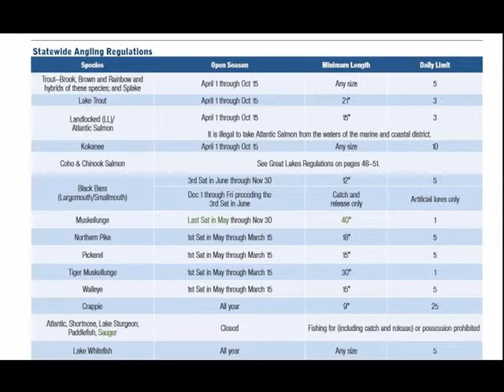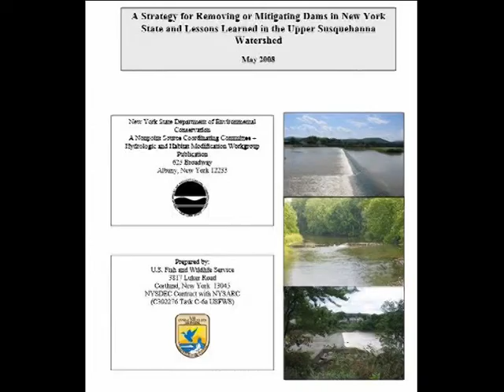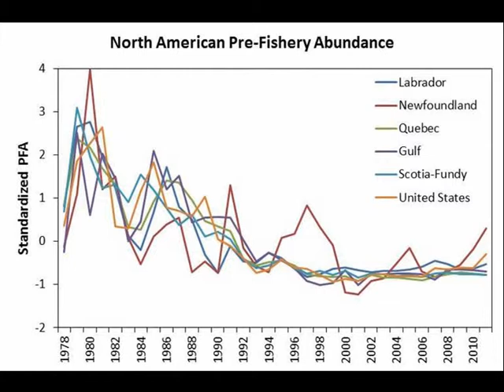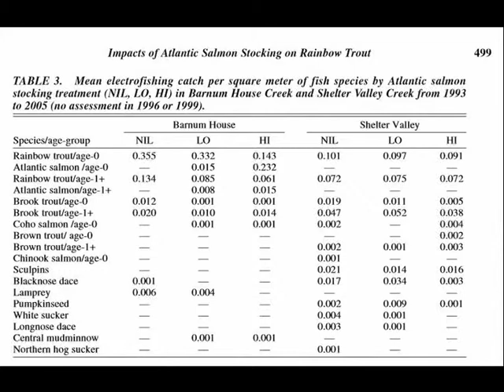Atlantic Salmon Conservation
Con Bio Project for the Spring 2015 semester at Paul Smith's College.
Group members included: Nathaniel Wells, Eleanor Congden, Joshua Jones, Brittany Peck, and Myself

Lit Cited: Callaway, R., A.P. Shinn, S.E. Grenfell, J.E. Burnell, E.J. Cook & A.F. Mendzil. 2012. Review of climate change impacts on marine aquaculture in the UK and Ireland. Aquatic Conservation 22: 389-421.
Dietrich, J. P., J. N. Bowlby, B. J. Morrison, & N. E. Jones. 2008. The impacts of Atlantic salmon stocking on rainbow trout in Barnum House Creek, Lake Ontario. Journal of Great Lakes Research 34: 495-505.
Gibson, A. J. F., R. A. Jones, & H. D. Bowlby. 2011. Equilibrium analyses of a population’s response to recovery activities: A case study with Atlantic salmon. North American Journal of Fisheries Management 29: 958-974.
Haigh, N. & S. Esenkulova. 2014. Economic losses to the British Columbia salmon aquaculture industry due to harmful algal blooms. PICES Scientific Report 47: 2-6.
Johnson, J. H. 2013. Habitat use and diet composition of juvenile Atlantic salmon in a tributary of Lake Ontario. Journal of Great Lakes Research 39: 162-167.
Kallio-Nyberg, I., I. Saloniemi, E. Jutila, & E. Jokikokko. 2011. Effect of hatchery rearing and environmental factors on the survival, growth and migration of Atlantic salmon in the Baltic Sea. Fisheries Research 109: 285-294.
Legault, C. M. 2005. Population viability analysis of Atlantic salmon in Maine, USA. Transactions of the American Fisheries Society 134: 549-562.
Liu, Y., O.H. Diserud, K. Hindar & A. Skonhoft. 2013. An ecological-economic model on the effects of interactions between escaped farmed and wild salmon (Salmo salar). Fish & Fisheries 14: 158-173.
Maynard, D. & J. Trial. 2014. The use of hatchery technology for the conservation of Pacific and Atlantic salmon. Reviews in Fish Biology and Fisheries 24: 803-817.
McKenna, J.E. & J.H. Johnson. 2005. Juvenile rainbow trout production in New York tributaries of Lake Ontario: implications for Atlantic salmon restoration. North American Journal of Fisheries Management 25: 391-403.
New York State Department of Conservation. 2015. New York freshwater fishing 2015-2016 regulations guide. Volume 7 issue 1

New York State Department of Conservation. 2008. Strategy for removing or mitigating dams in New York State and lessons learned in the Upper Susquehanna Watershed.
Parrish, D. L., R. J. Behnke, S.R. Gephard, S.D. McCormick, & G.H. Reeves. 1998. Why aren't  there more Atlantic salmon (Salmo salar)? Canadian Journal of Fisheries and Aquatic  Sciences 55: 281-287.
Riley, W. D., P. I. Davison, D. L. Maxwell, & B. Bendall. 2013. Street lighting delays and disrupts the dispersal of Atlantic salmon (Salmo salar L.). Biological Conservation 158: 140-146.

Selly, S. C., J. Hickey, & J. R. Stevens. 2014. A tale of two hatcheries: assessing bias in the hatchery process for Atlantic salmon (Salmo salar L.). Aquaculture. 434: 254-263.